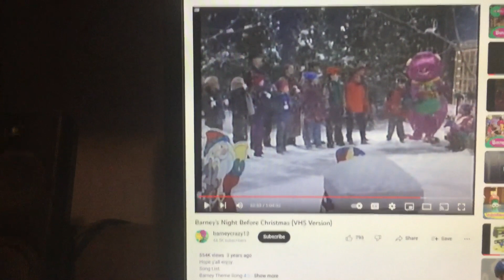Barney & Friends PBS